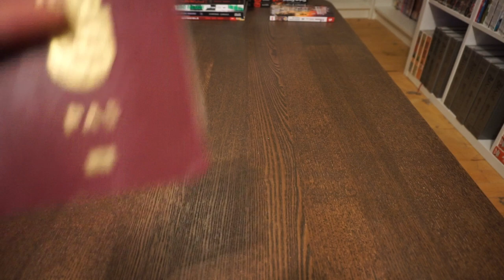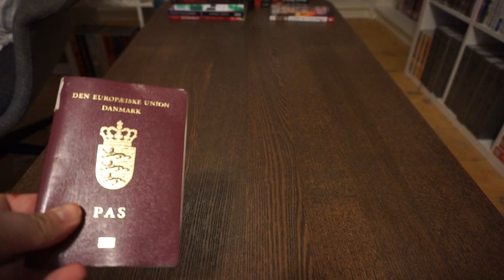Things I brought to Japan and ACTUALLY used Gear, hygiene and everything in between!